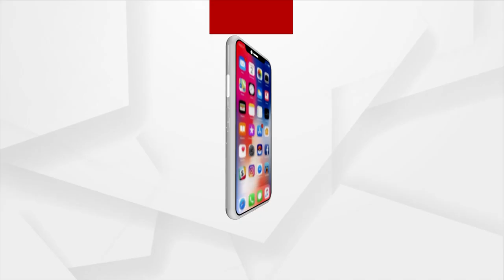Iqbal Singh Lalpura, a Sikh leader got a place in the BJP Parliamentary Board for the first time